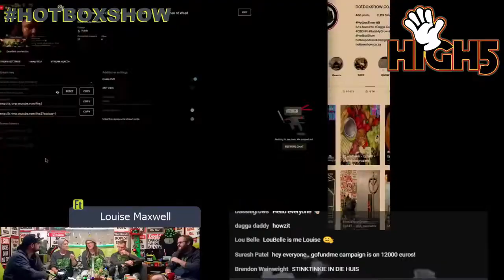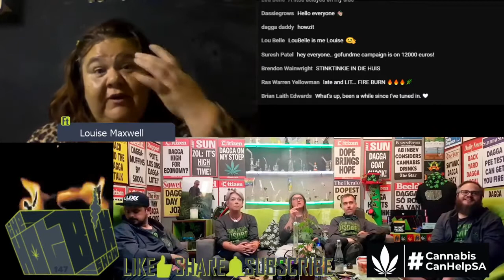High5 - Ep147 - Louise Maxwell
We interviewed Louise WoW Women Of Weed 🌱Facebook @The green hobbit & on insta @greenhobbitgrow